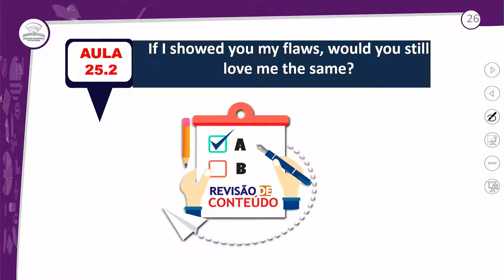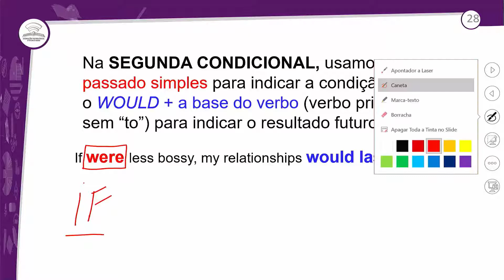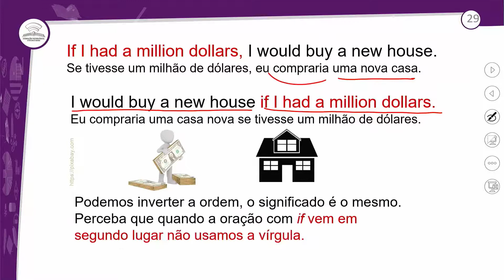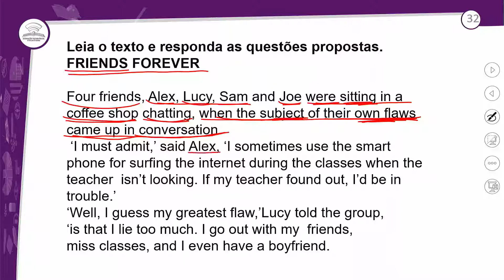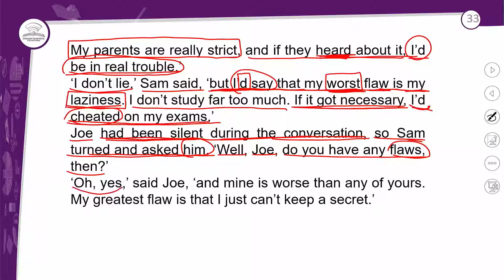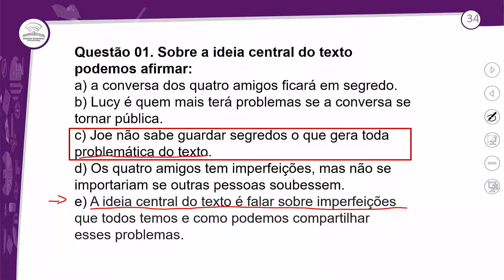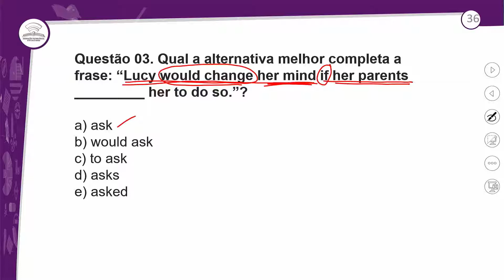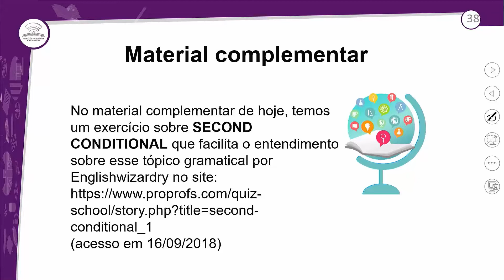25.2 – REVISÃO E CORREÇÃO - 2º ANO - E.M AULA 25.2/ 2021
IF I SHOWED YOU MY FLAWS, WOULD YOU STILL LOVE ME THE SAME?